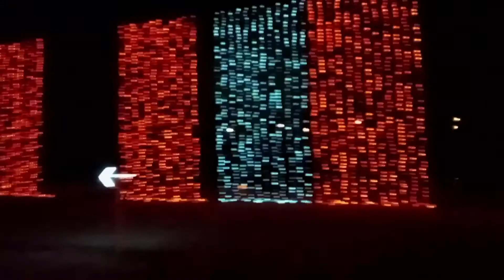A Night at Coney Island, Cincinnati, Ohio| My Journey in America